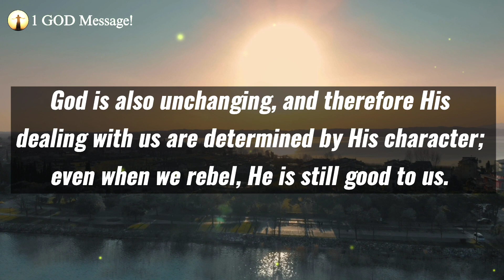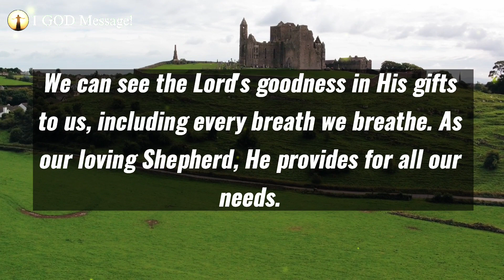God Says: You Skipped Because You Hate Me 😭 | God's Message Today ✝️ | Today's Bible Scripture ✅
Topics covered:

This Video Includes All These Searches 👇
1. God message for you today
2. God message for me
3. Jesus Christ message
4. God quotes
5. Bible quotes
6. Message from god
7. Prayer
8. Urgent message
9. Jesus message
10. Message
11. God says
12. Today message for me
13. God thought
14. God blessing message
15. God helps
16. Message from the heaven
17. God Jesus message
18. God's message
19. Message for God
20. Lord message
21. Message from the universe
22. Universe message
23. Law of attraction